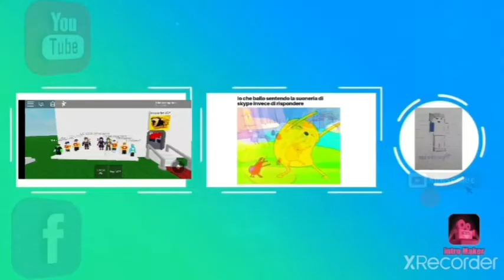IL DOORMAN MI FA LAGGARE IL MONDO, SCP 303| Minecraft SCP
CHIEDERE AI MODERATORI IL LINK (RYAN,CRISTOPHER E ALEXANDER)

Collaboratori

GIOCHI

Garry's Mod per pc windows 10 Skribbl.io per pc e cellulari con chrome

ALTRO Ciao! Ho creato una chat di gruppo su YouTube per poter condividere i video più facilmente. :) Fai clic su questo link per partecipare

Musiche